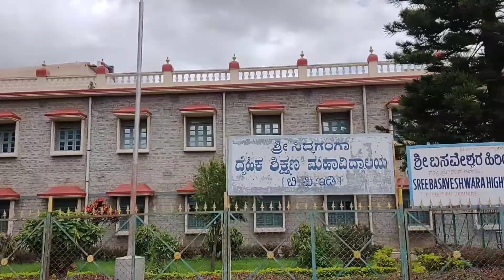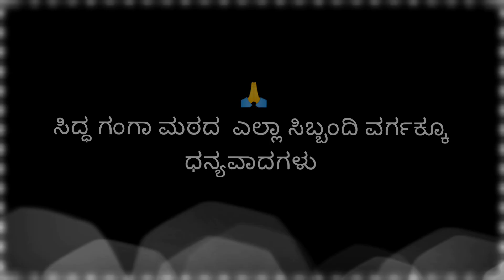ಸಿದ್ಧಗಂಗೆಯ ಸಿರಿ - ಶರಣು ಶರಣು ಗುರುವೇ ಸಾವಿರದ ಶರಣು | Sharanu Sharanu Guruve Saavirada Sharanu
siddagange
siddaganga
sidda gangeya siri
siddagangeya siri
siddagange siri
siddaganga siri
savirada sharanu
bhakthi geete
siddaganga songs
siddaganga jatra
Kayakave Kailasa
Nadedaduva devaru

ತ್ರಿವಿಧ ದಾಸೋಹ,  ಪುಣ್ಯ ಕ್ಷೇತ್ರ, ಸಿದ್ದಗಂಗಾ ಮಠ, ಭಕ್ತಿಗೀತೆ

ಚಂದ್ರು ಸಾಯೋದಕ್ಕು ಮೊದಲು ಬಂತು 10 ಸಾರಿ ಫೋನ್ Renuka charya Brother Son Chandrashekar news viral Kannada

ಕಾಂತಾರ ದೈವದ ರಿಲ್ಸ್ ಮಾಡಿದ್ದ ಹುಡುಗಿ ಕಾಣಿಕೆ ಹಾಕಿದ್ದು ಧರ್ಮಸ್ಥಳದಲ್ಲಿ kantara Rishab  panjaruli ಪಂಜುರ್ಲಿ

ಕಾಂತಾರ ದೈವದ ಪವಾಡ ನಟ ಅಕ್ಷಯ್ ಕುಮಾರ್ ಮೇಲು ಬಿತ್ತು Kantara Rishab Shetty panjaruli ಪಂಜುರ್ಲಿ ಗುಳಿಗ story

ಕಾಂತಾರ: ರಿಷಬ್ ಶೆಟ್ಟಿ ಪಟ್ಟ ಕಷ್ಟಗಳು Rishab Shetty life story kantara god panjurli guliga ಪಂಜುರ್ಲಿ